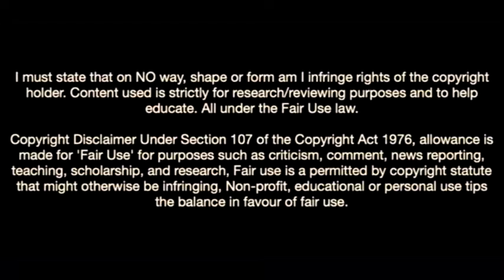Juanmi Latasa-The Future Of Real Madrid